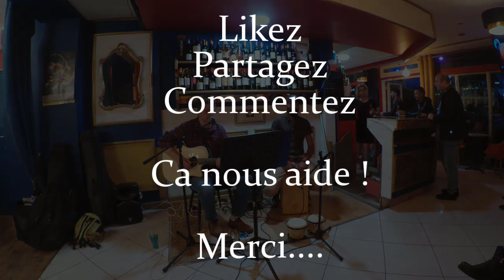Bernard Lavilliers - Stand the ghetto Live By Syl'S Feat. Saïd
Solo improvisé à 4:21
Un tube sorti en 1980 si mes souvenirs sont bons sur l'album O Gringo.
Avec Saïd aux percu.